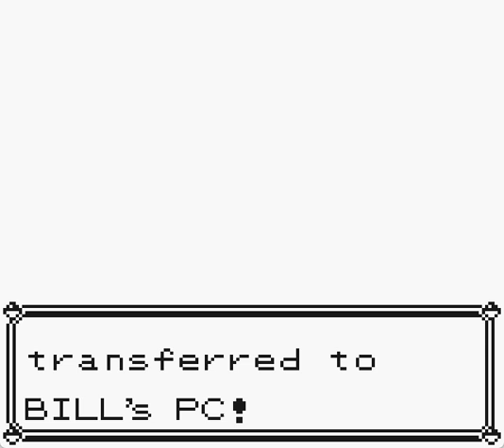Let's Play Pokémon Yellow (GBA) 42 - Voltorbs Are the New Mimics!!